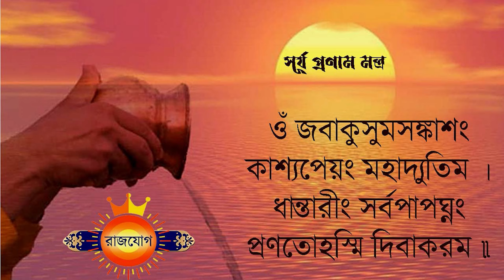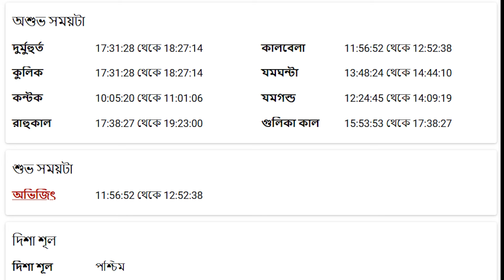কর্কট রাশি - ৩০শে জুন ২০২৪ আজকের রাশিফল - Kark Rashi 30th June 2024 Ajker Rashifal - Cancer Zodiac